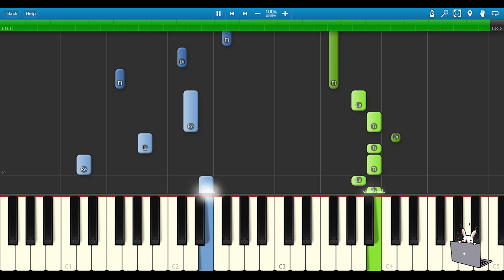🎹任夏 - 悲伤的爱情 (Piano Tutorial) ❤️♫